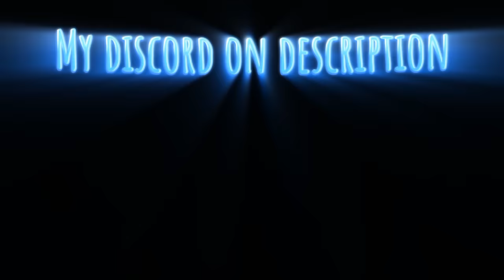All Woman Wants Brown Cameraman - Episode 3 : Love is big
• This video is just to entertain a person who likes cool animations or funny entertainment!

My discord for enter ( if you can't enter its because the server invite its expired )

Thank for your attention!